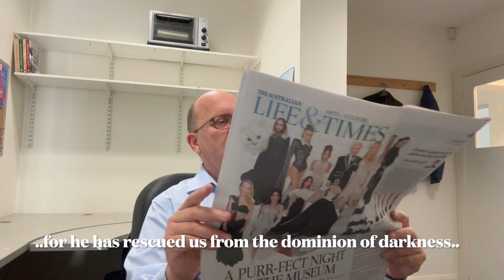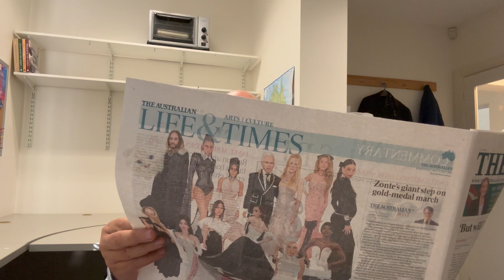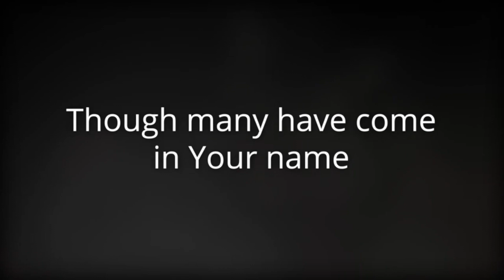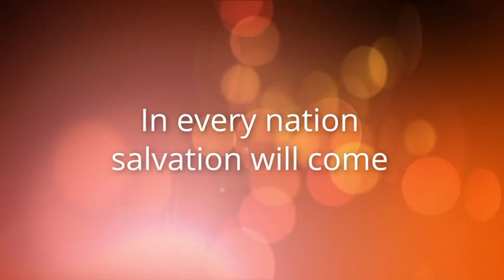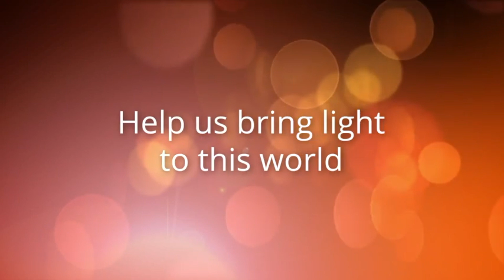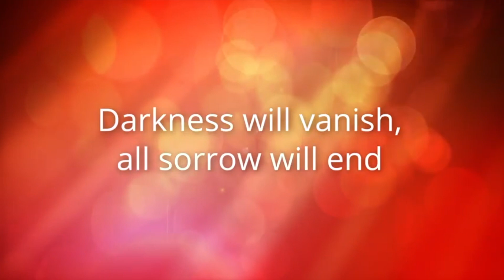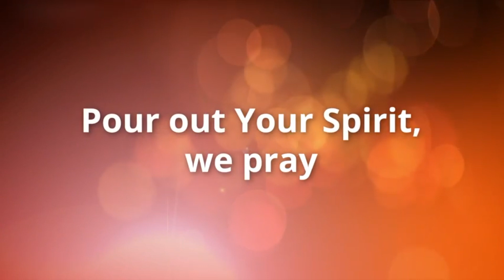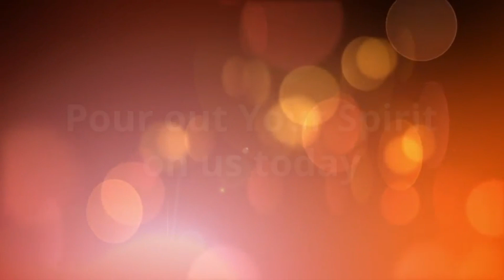Coffee and Colossians 23 - The Dominion of Darkness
Colossians 1:13 -  The light shows up the darkness.   What is the kingdom of darkness?   How can we be delivered from it?